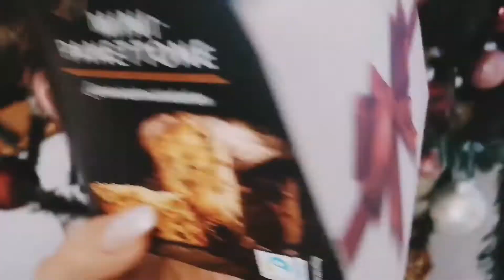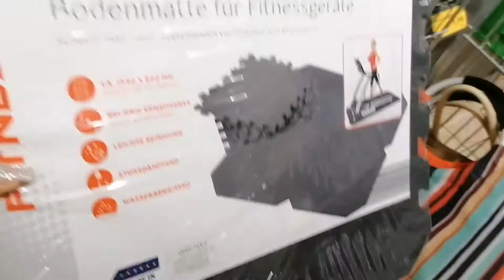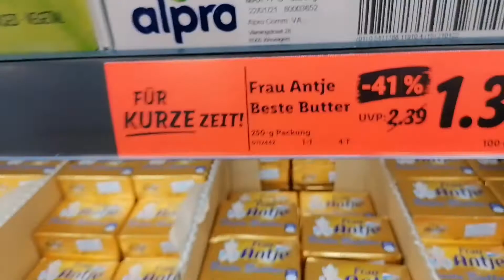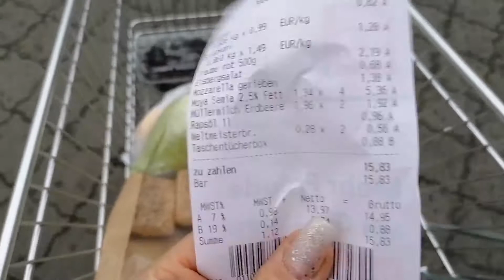Будни Светика 🤩. Какие новости... Влог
Приветики добро пожаловать на мой канал "Будни Светика 🤩" этот влог получился у меня из двух дней. В нём я рассказываю как началась неделя после праздников какие у нас новости 🇩🇪.